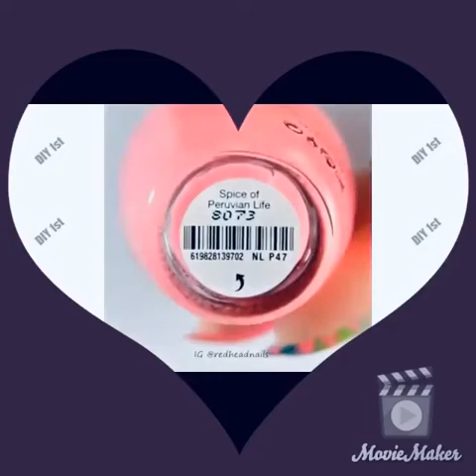تجميل الأظافر beauty nails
This video explains to you how to make your nails more beautiful by many ways يعلمك الفديو سيدتي  تجميل الاصطفاف بعدة طرق مختلفة